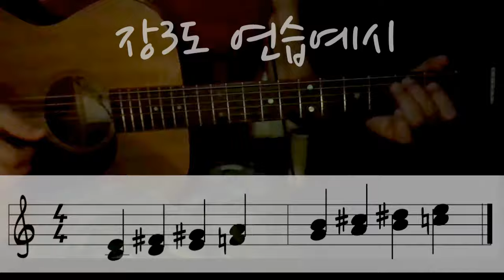기타화성학과 초견연습 12 - 장3도 Major 3rd - guitar harmony sight-reading_ear training